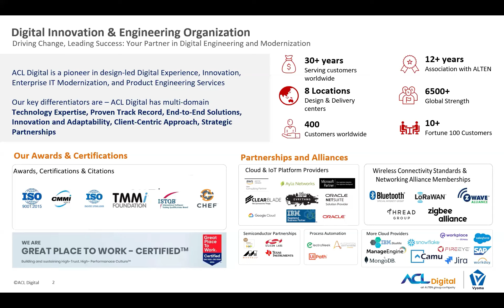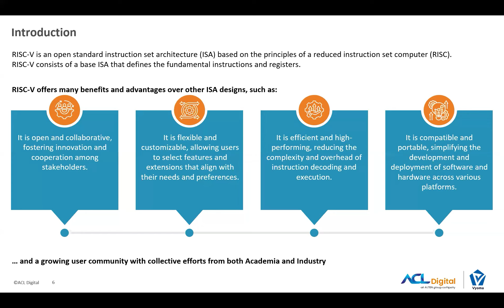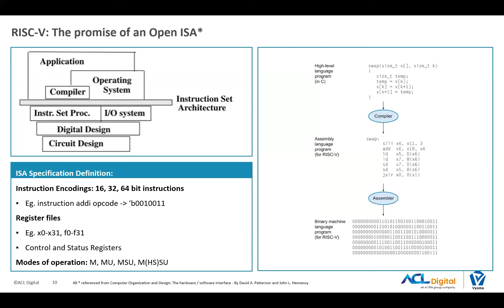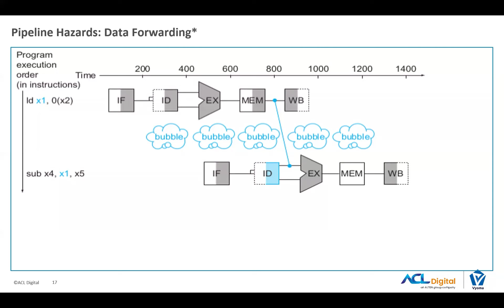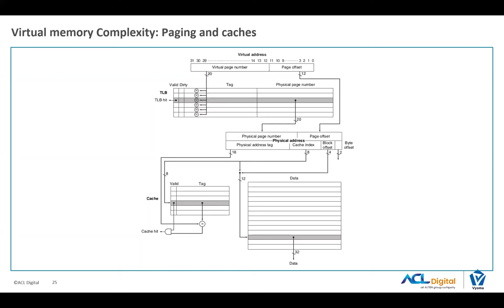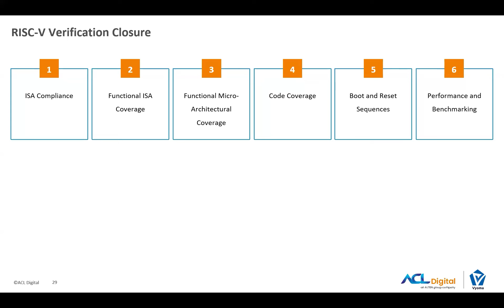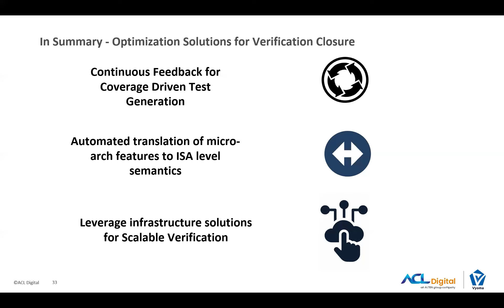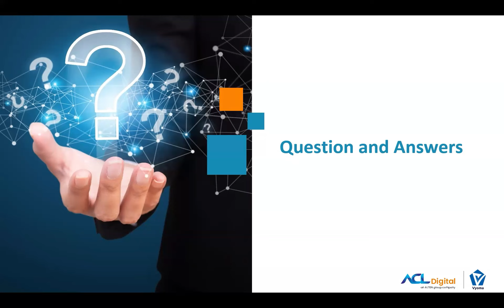Optimizing Verification Methodology for Ensuring RISC-V Core Integrity | ACL Digital | Webinar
Tired of costly silicon recalls? Our recorded webinar reveals the secrets to flawless RISC-V core verification. Learn proven strategies, essential tools, and expert insights to boost design quality and accelerate time-to-market. Don’t miss this opportunity to become a RISC-V verification pro! Watch now!